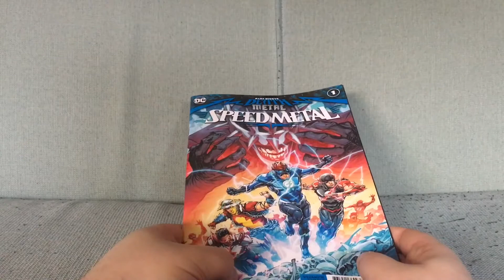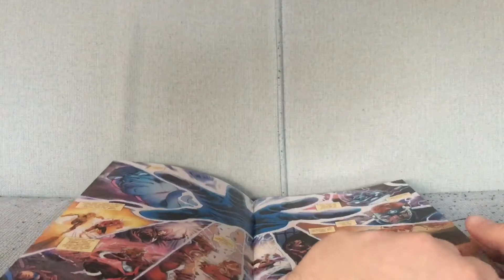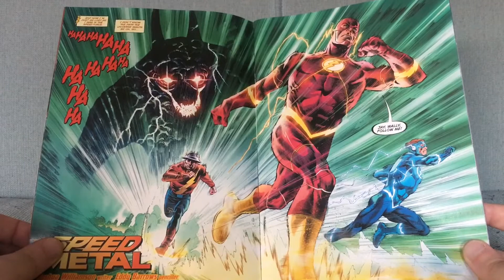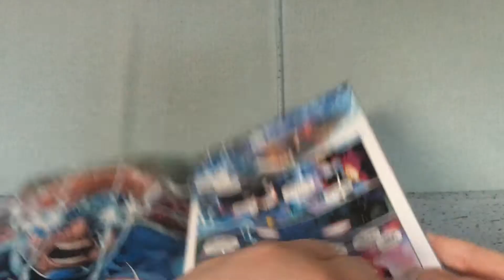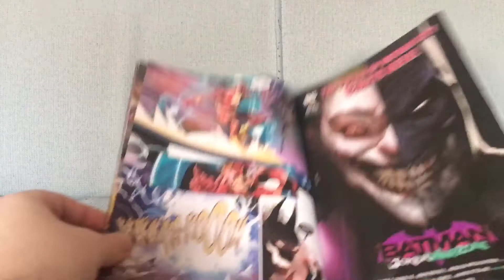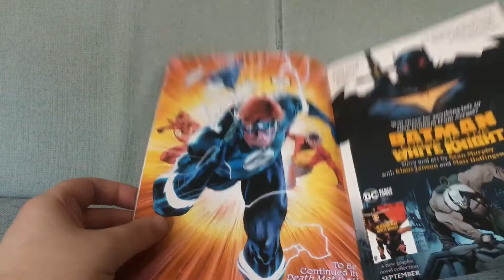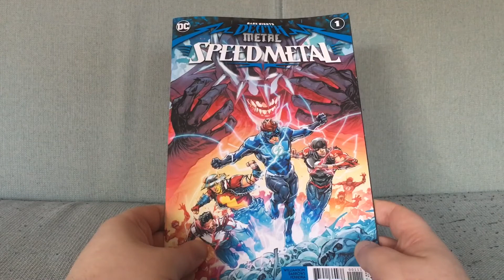Speed Metal #1: The Worst Review Of A Good Comic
Dark Nights: Death Metal - Speed Metal #1 by Joshua Williamson and Eddy Barrows (September 2020).